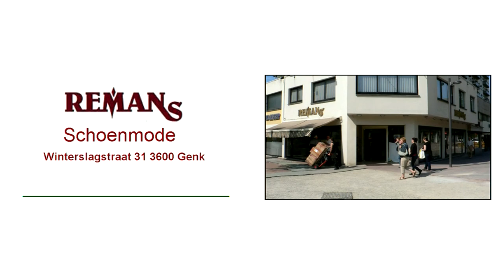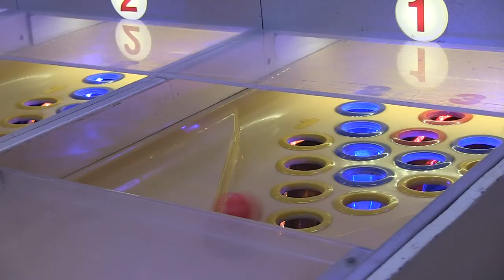14meikermis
opening van de meikermis